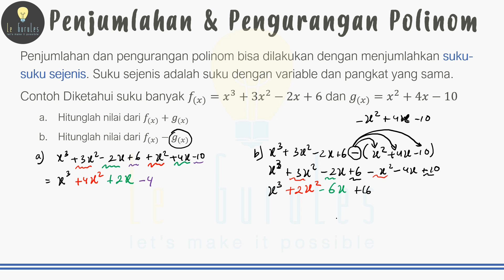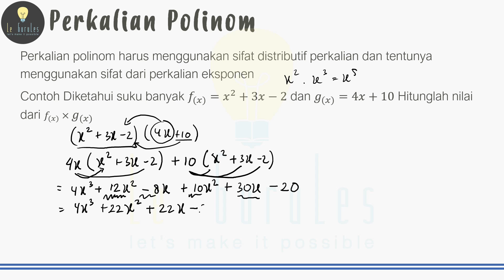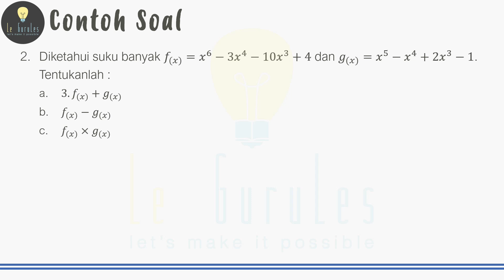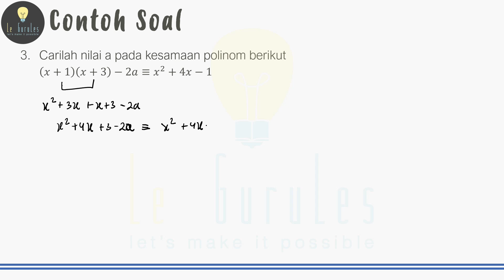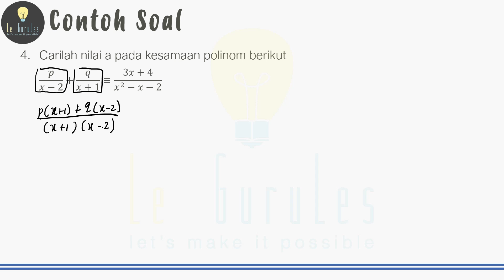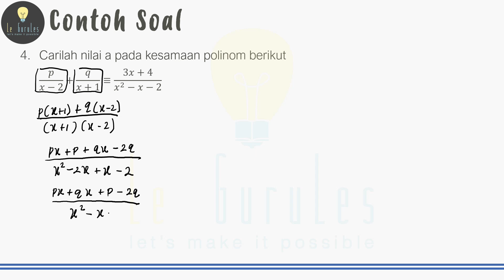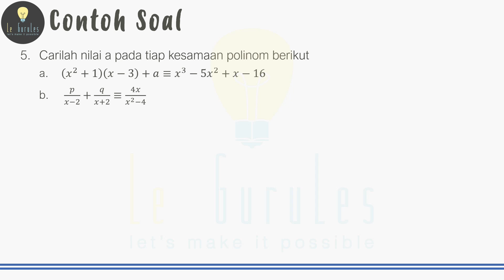Matematika SMA - Suku Banyak (2) - Penjumlahan dan Pengurangan Suku Banyak, Perkalian Suku Banyak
Video kali ini membahas materi Matematika SMA - Suku Banyak (2) - Penjumlahan dan Pengurangan Suku Banyak, Perkalian Suku Banyak, Kesamaan Suku Banyak
Ralat :
Chapters :